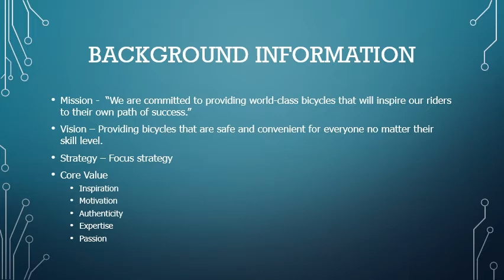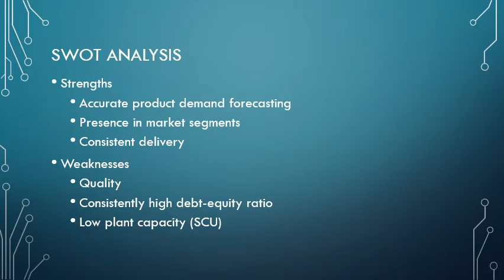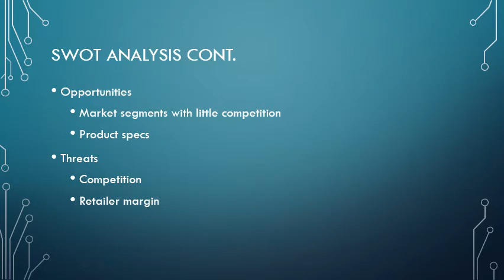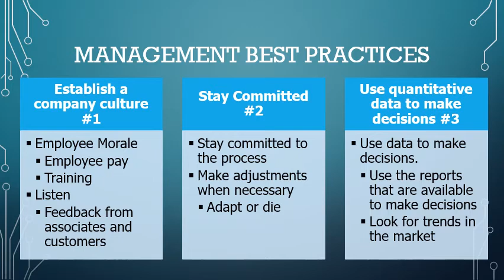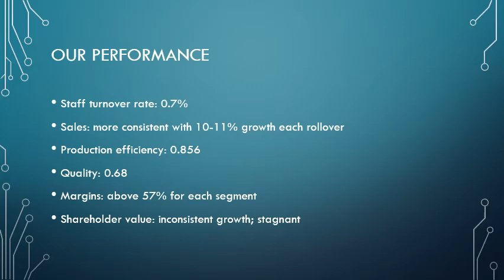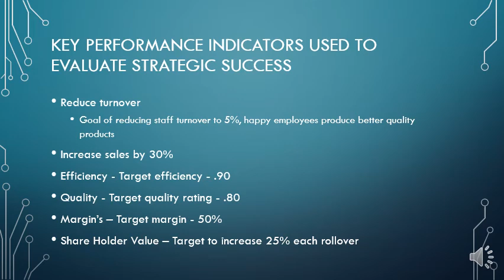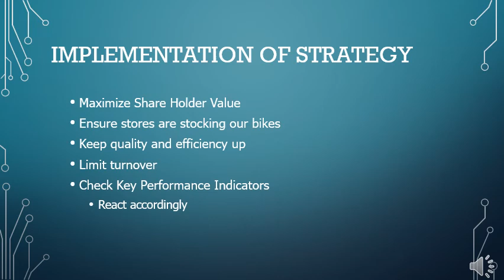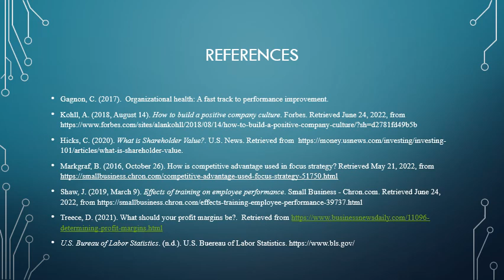Cycle Matter Presentation 6 26 2022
Cycle Matter Team Presentation